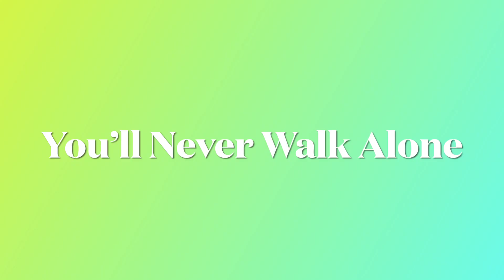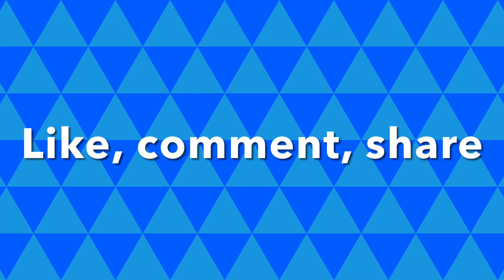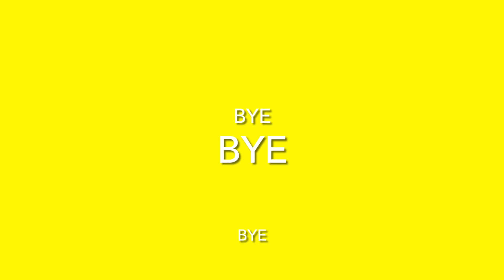*ELVIS PRESLEY * sings || YOU'LL NEVER WALK ALONE || REACTION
BIOGRAPHY OF ELVIS PRESLEY
Elvis Aaron Presley (January 8, 1935 – August 16, 1977), or simply Elvis, was an American singer and actor. Dubbed the "King of Rock and Roll", he is regarded as one of the most significant cultural figures of the 20th century. His energized interpretations of songs and sexually provocative performance style, combined with a singularly potent mix of influences across color lines during a transformative era in race relations, led him to both great success and initial controversy.

Presley was born in Tupelo, Mississippi, and relocated to Memphis, Tennessee, with his family when he was 13 years old. His music career began there in 1954, recording at Sun Records with producer Sam Phillips, who wanted to bring the sound of African-American music to a wider audience. Presley, on rhythm acoustic guitar, and accompanied by lead guitarist Scotty Moore and bassist Bill Black, was a pioneer of rockabilly, an uptempo, backbeat-driven fusion of country music and rhythm and blues. In 1955, drummer D. J. Fontana joined to complete the lineup of Presley's classic quartet and RCA Victor acquired his contract in a deal arranged by Colonel Tom Parker, who would manage him for more than two decades. Presley's first RCA Victor single, "Heartbreak Hotel", was released in January 1956 and became a number-one hit in the United States. Within a year, RCA would sell ten million Presley singles.

With a series of successful network television appearances and chart-topping records, Presley became the leading figure of the newly popular sound of rock and roll, though his performative style and promotion of the then-marginalized sound of African-Americans led to him being widely considered a threat to the moral well-being of the White American youth.